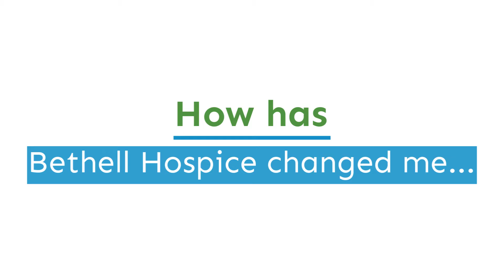Reasons to Hike for Bethell Hospice Margaret's Story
Margaret Paan Executive Director of Bethell Hospice shares her reasons to hike for Bethell Hospice.